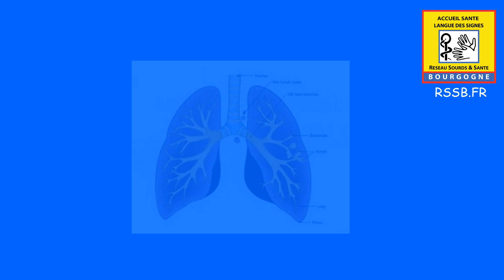Le tabac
La tabac